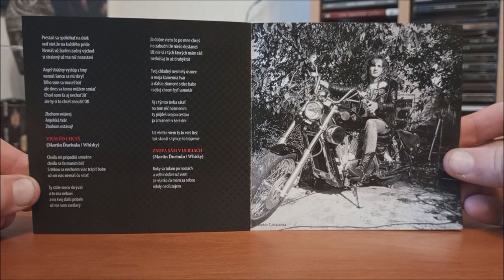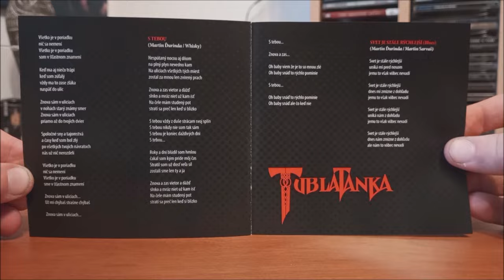CD / Tublatanka – Volanie divočiny / 1992 / Remastered 2023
Pátá deska Československé kapely Tublatanka v podání : Ďuro Černý, Erich "Boboš" Procházka, Palo Horváth, Maťo Ďurinda